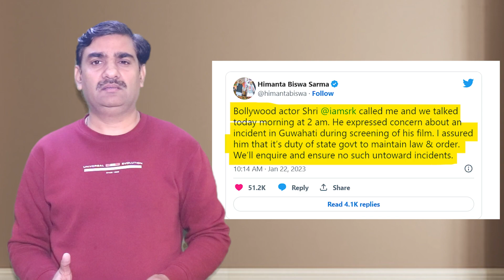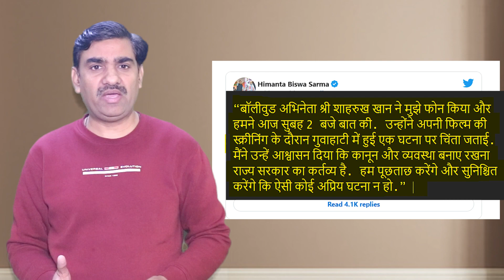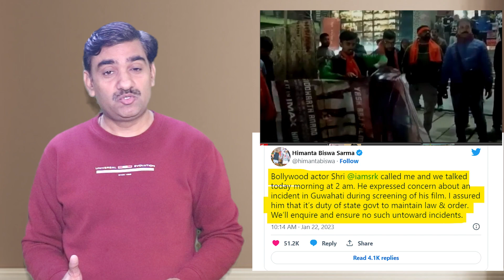एक ही दिन में क्यों बदल गए भाजपा के एक मुख्यमंत्री? | 24 January 2023 | Yogesh Rana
Why did a BJP chief minister change in a single day? , 24 January 2023 | Yogesh Rana

shorts,

Narendra Modi,
Shahrukh Khan,
movie pathan,
Himanta Biswa Sarma,
Assam,

Journalist Opinion,
Special Interviews,
Special Discussion,
news in politics,
2024 election,
election prediction,
election poll,
opinion poll,
india election,
election astrology,
Latest News,
Top News,
news today,
today latest news,
Congress,
BJP,
Yogesh Rana,
Uttarakhand,
uttarakhand news,